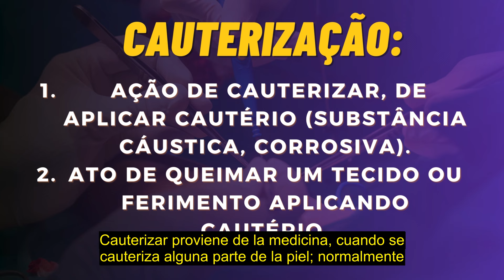¿CÓMO SABER SI ES LA VOLUNTAD DE DIOS? | #1229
Si desea conocer la voluntad de Dios, es esencial que llene su mente con Su Palabra. Su conciencia es el lugar en el que escucha la voz de Dios, lo cual le permite discernir entre lo correcto y lo equivocado. Por eso, proteja su mente para que no esté cauterizada.